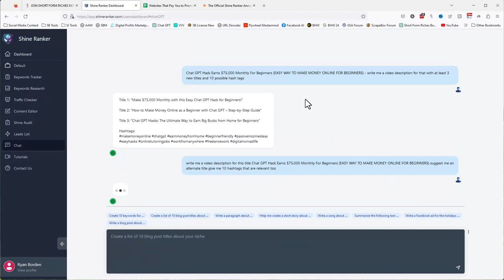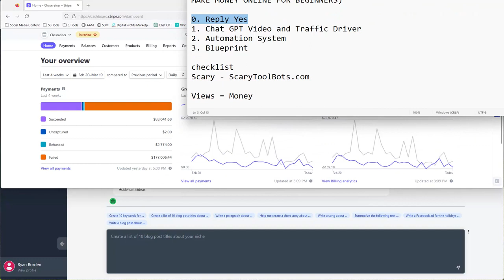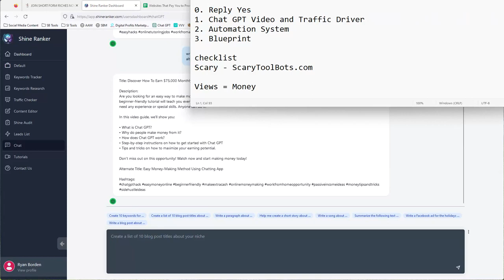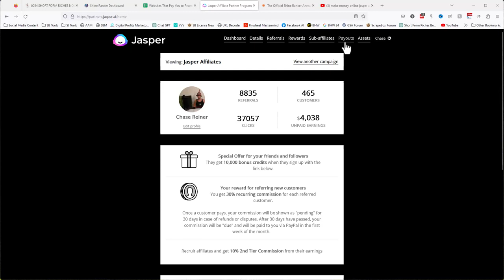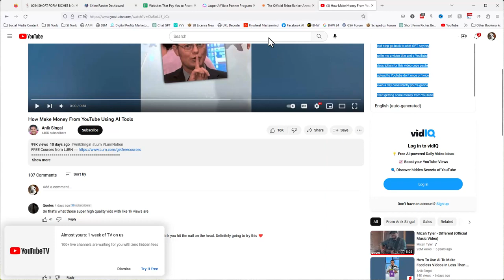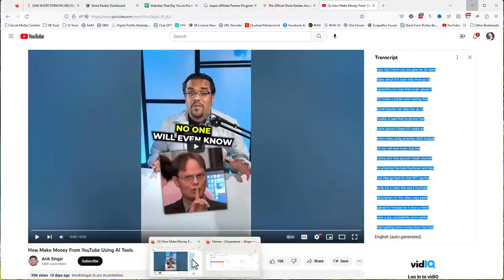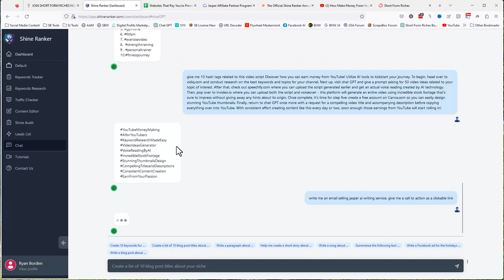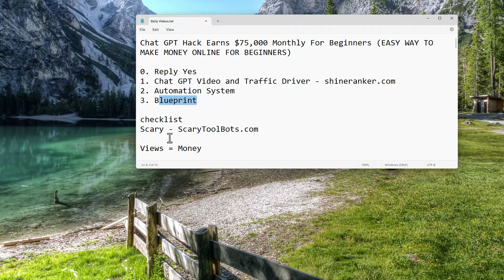Chat GPT Hack Earns $75,000 Monthly For Beginners EASY WAY TO MAKE MONEY ONLINE FOR BEGINNERS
Learn the SIMPLE WAY for BEGINNERS to MAKE MONEY ONLINE with this Chat GPT Hack that Produces $75,000 Monthly income! 🤑🌐

Do you worry about how long it will take to begin earning money online? Stop worrying now! We're going to demonstrate a quick and easy way to use a Chat GPT hack to make money online in this video that doesn't take up a ton of your time.

Do you believe it will cost a fortune to get started? 💸💔 Think again! We'll walk you through a method that doesn't cost a fortune and is ideal for newcomers who want to earn money online. 🤩📈

You don't think of yourself as an expert? 🤷🤔 No worries! You don't need any prior experience or knowledge to begin using our Chat GPT hack because it was created especially for beginners. All you need to follow our step-by-step instructions is a willingness to learn. 📚📝

Are you worried about the risks? We have your back! With this Chat GPT hack, we'll demonstrate how to reduce risks and increase your earning potential. We will guide you as you confidently navigate the internet money-making industry, despite the fact that no investment is 100% secure. 🌟🛡️

Don't let this fantastic opportunity pass you by! 🏃💨 You don't want to be left behind when others make use of this fantastic Chat GPT hack because you have a genuine fear of missing out.

What are you waiting for? Watch the video now to begin your quest to making $75,000 every month utilizing this simple Chat GPT hack! 🎥🎉